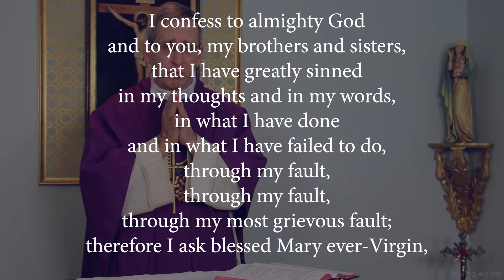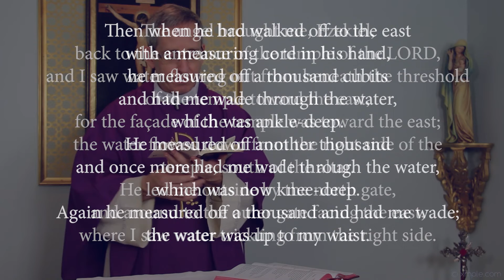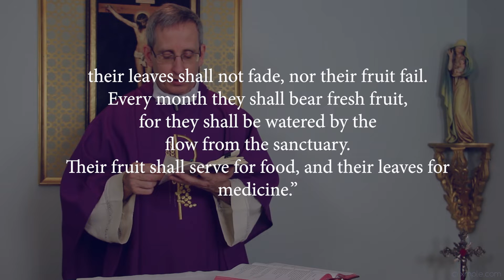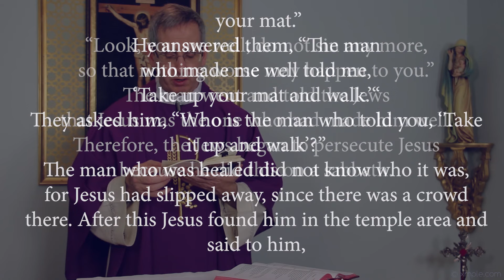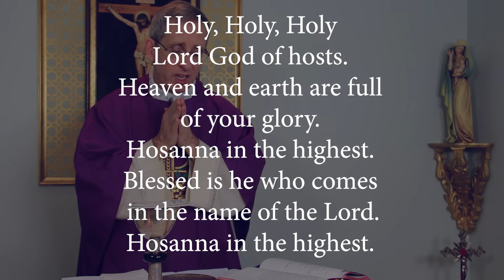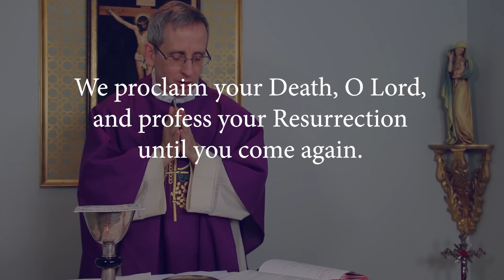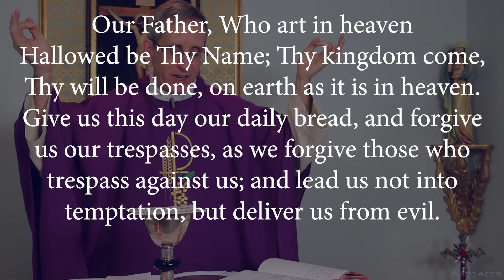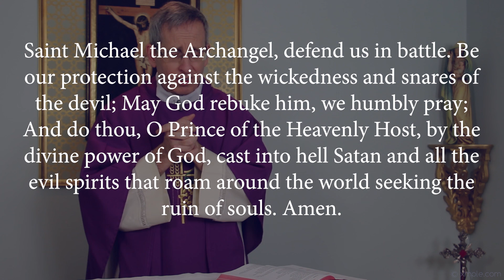St. Andrew Apostle, Mass, March 24, 2020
St. Andrew Apostle, Mass, March 24, 2020 with Father Dan Leary